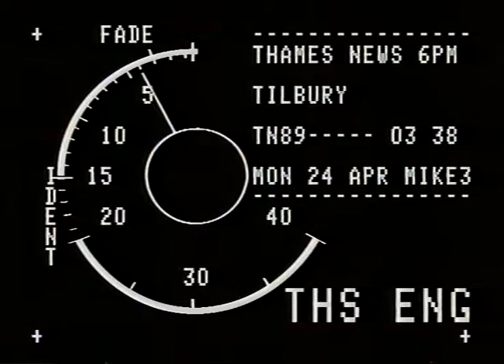TN-89-101-003.m4v | Thames News Archive Footage